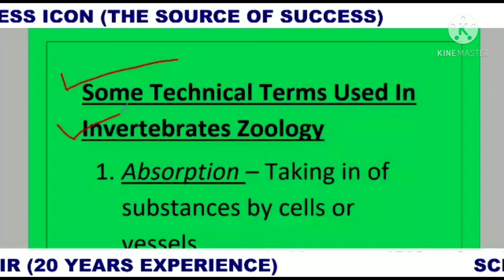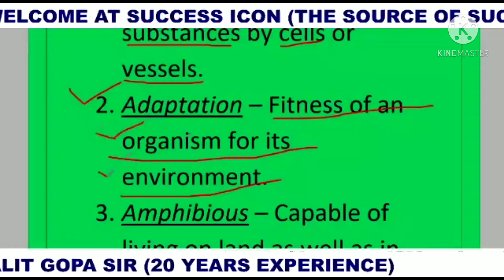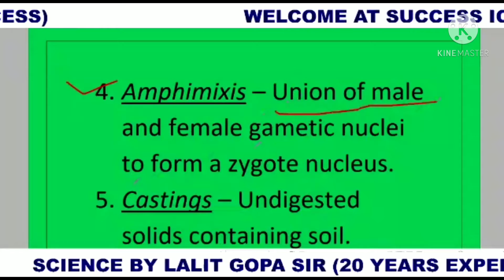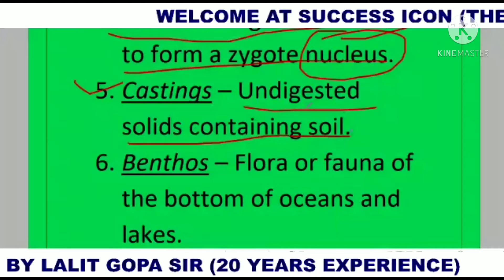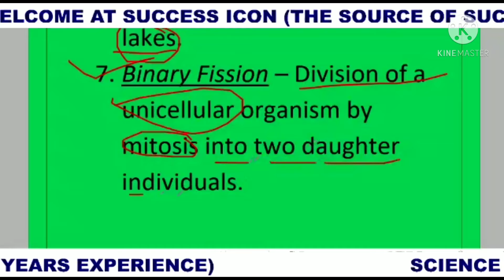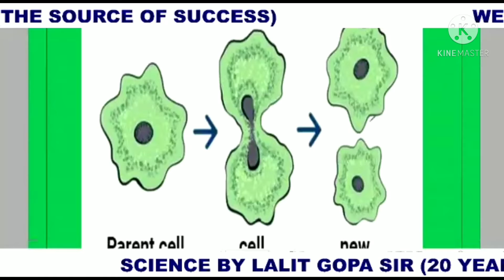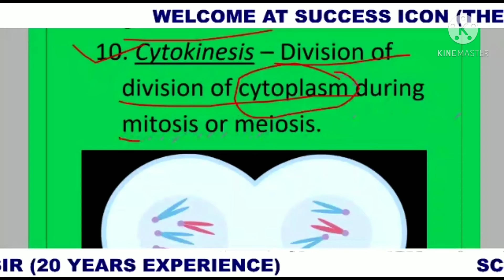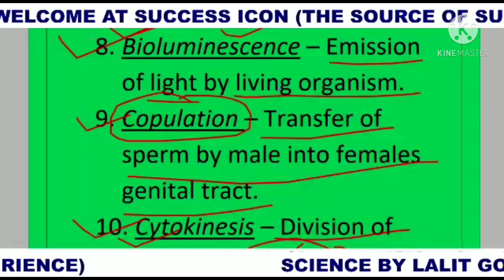success icon, get your one year subscription now